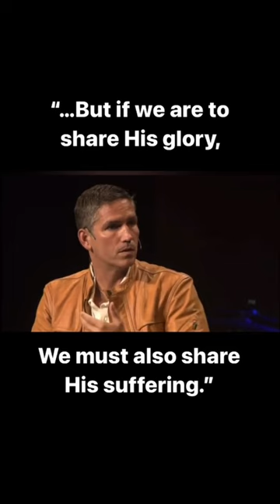Jim Caviezel was STRUCK BY LIGHTNING?! 😱⚡️😱